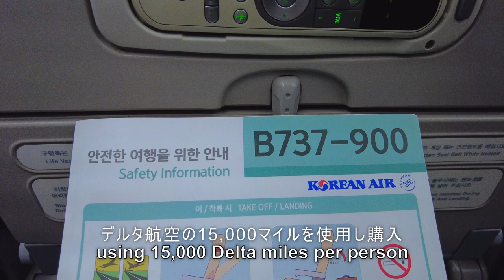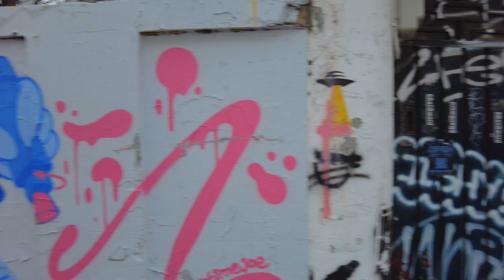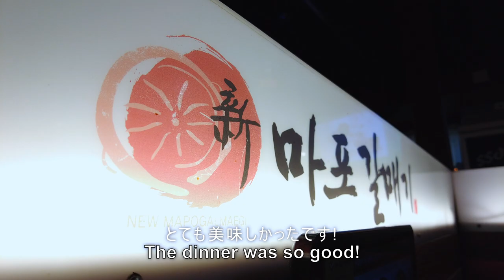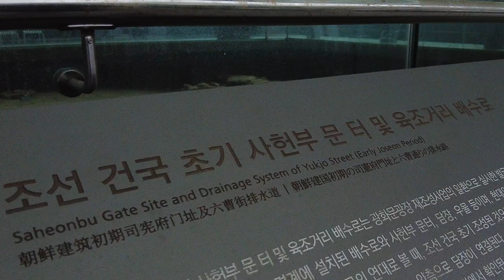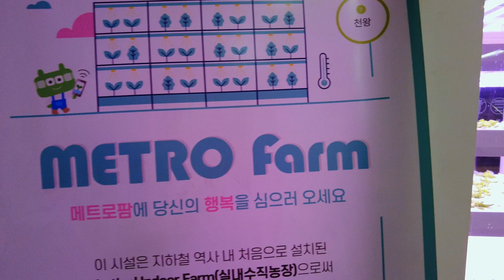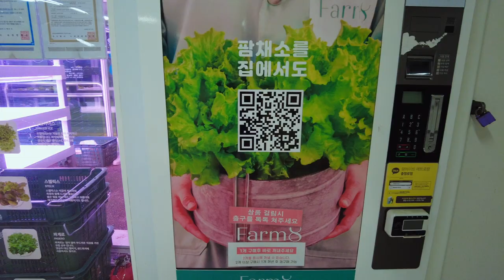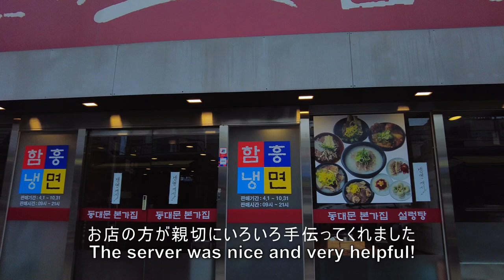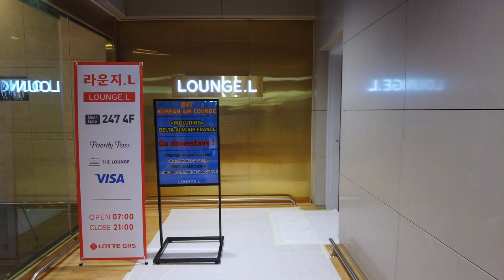Seoul Travel Guide: 3-Day Adventure through the Heart of South Korea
Seoul, the capital of South Korea, is a vibrant metropolis blending tradition and modernity. It boasts magnificent palaces, bustling markets, and high-tech skyscrapers. The city offers a rich cultural heritage, with delicious street food, K-pop music, and a thriving nightlife.
We had three full days to explore the city!